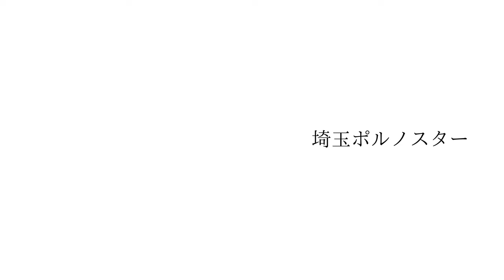埼玉ポルノスター/井出 踝【Music Video】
「埼玉」と名が付くも
埼玉を感じさせない
井出踝のキラーチューンが遂にMVに。

歌のモデルになった「麻生まりも」さんご本人をゲストに迎え
ピアノにはオーロラタクトよりアッコがゲスト参戦！

1人の男のオナニーが
ロマンティックな物語を生みました。

性欲は美しい。

この歌が　皆様の心に届きますように。

「埼玉ポルノスター」MV  (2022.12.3公開)

監督、絵コンテ、映像制作　　井出 踝
ゲスト　　まりも(麻生まりも)
ゲストピアノ　　　アッコ
カメラ撮影　　　井出 踝、チョモLaラテ
音源制作　　　チョモLaラテ
コーラス　　　チョモLaラテ、クル嫁

【ゲスト様SNSアカウント】
麻生まりも Twitter

※動画、楽曲のダウンロード、転載などはご遠慮下さい。